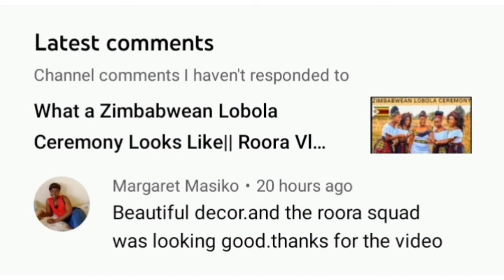How Mansions in Masvingo, Zimbabwe Look Like/ Vlog / Zimbabwean YouTuber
It's all about showing positive images of Zimbabwe

Instagram...Sydney Chivizhe
Facebook...Sydney Chivizhe